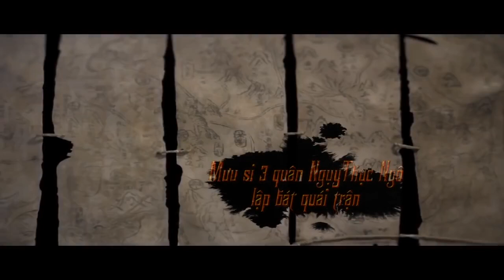Trailer bản update Loạn thế Tam Quốc